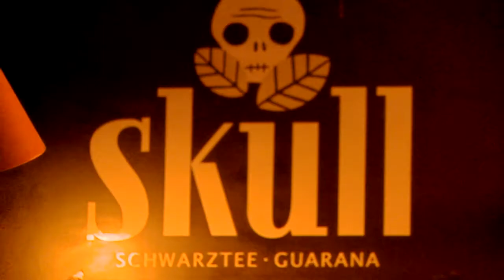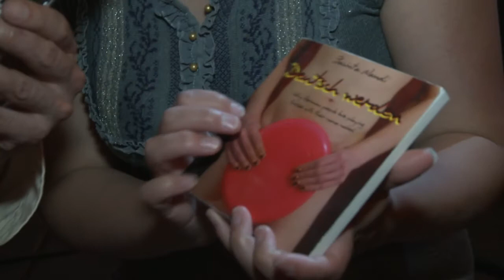Lokalrunde Trailer für Episode 4 mit Jacinta Nandi und Andreas Kampa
Teaser für die 4te Folge der "Lokalrunde - die Show mit Weltniveau" mit den Stargästen Jacinta Nandi und Andreas Kampa. On air auf Alex Berlin jede gerade Kalenderwoche Mo 19.45 Uhr; Do 20.45 Uhr; Sa 20.45 Uhr; So 15.30 Uhr.